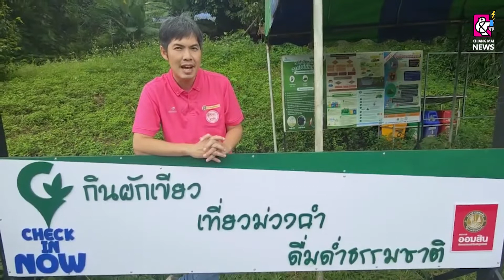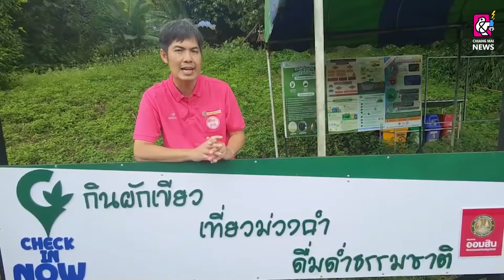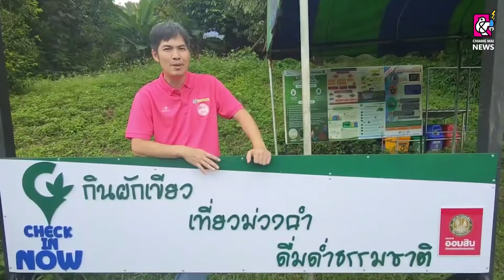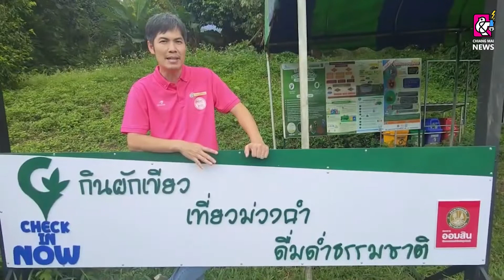ส่งเสริมชาวบ้านเกษตรกร แปรรูปผลิตภัณฑ์ ม่วงคำซีโร่เวส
ผู้ช่วยศาสตราจารย์อัตถ์ อัจฉริยมนตรี คณบดีคณะเทคโนโลยีการเกษตร พร้อมอาจารย์กิรณา ยี่สุ่นแซม อาจารย์ภาควิชาการบัญชี และการเงิน คณะวิทยาการจัดการ มหาวิทยาลัยราชภัฎเชียงใหม่ ได้นำโครงการออมสินยุวพัฒน์รักถิ่น โดยมหาวิทยาลัยราชภัฏเชียงใหม่
        ส่งเสริมชาวบ้าน เกษตรกร บ้านม่วงคำ อ.แม่ริม จ.เชียงใหม่ แปรรูปผลิตภัณฑ์ในชุมชน “ม่วงคำซีโร่เวส” zero waste คือ ลดขยะเหลือศูนย์ นำโดยโป่งแยงฟาร์ม และกลุ่มวิสาหกิจชุมชนการท่องเที่ยวเชิงเกษตรบ้านม่วงคำ แปรรูปอาหาร โดยเอาผักเคลไปแปรรูปเป็นผงโรยข้าว คล้ายผงโรยข้าวของญี่ปุ่นใช้ผักสาหร่าย แต่เราใช้เคลแทน เพิ่มแคลเซียมจากปลาเล็กปลาน้อยและงาขาวเป็นส่วนประกอบที่สำคัญของร่างกายต้องการ สร้างรายได้เสริม สร้างจิตสำนึกในการออมและทำบัญชีครัวเรือน